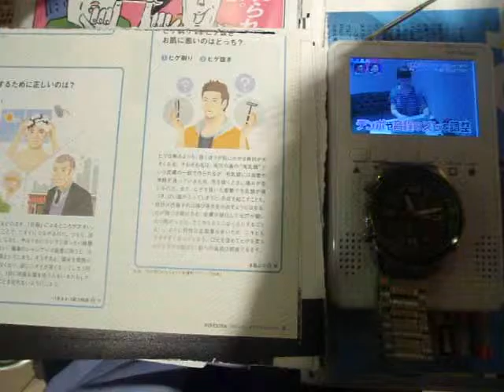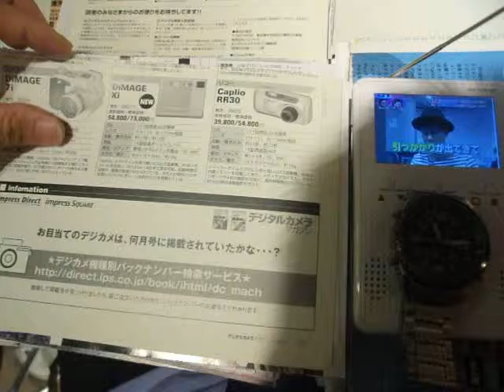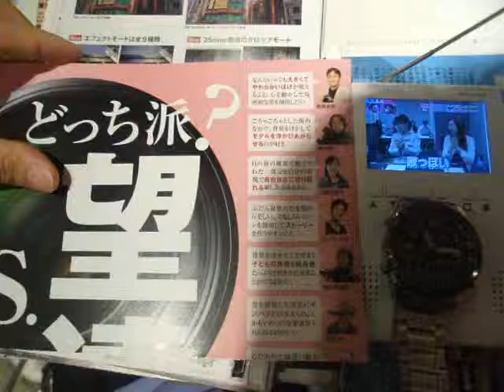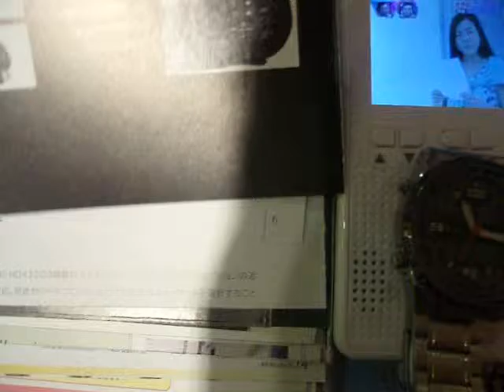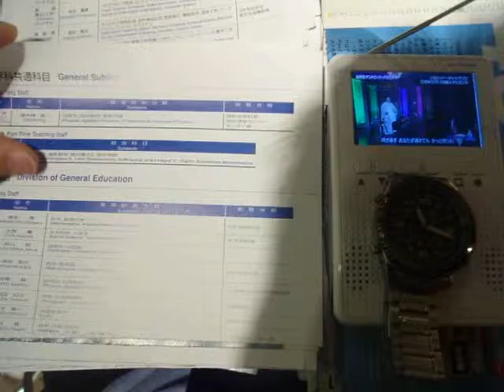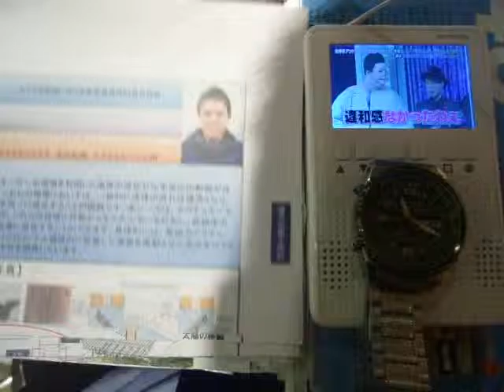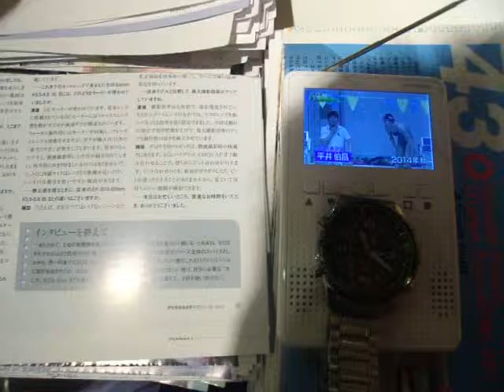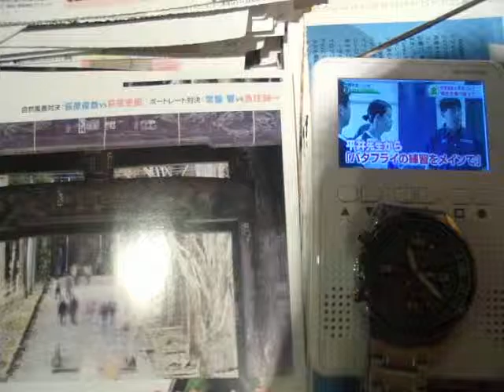GEDC5363 2015.08.08 sony ハンディカム ケーブル技術 TV 女子サッカー デジタルカメラマガジン ASCII windowsXP at shinjyuku mac